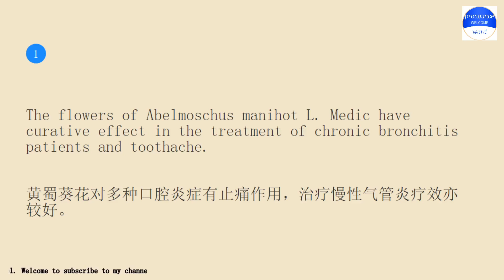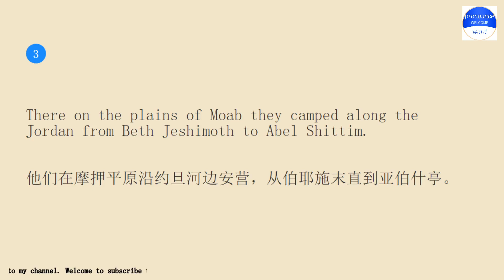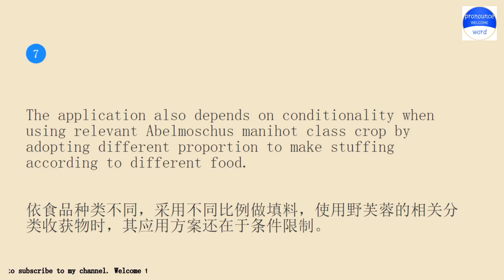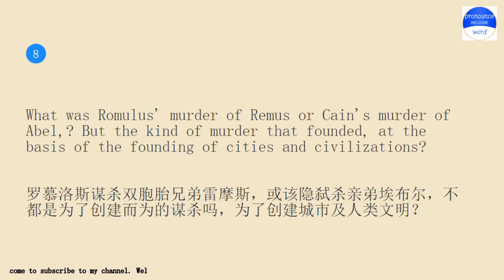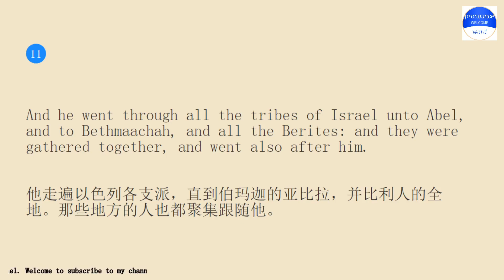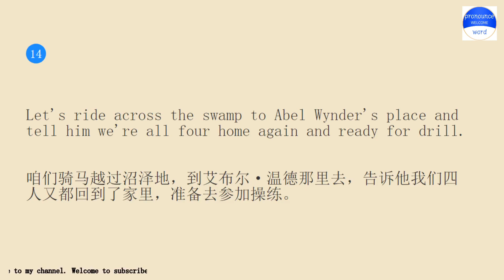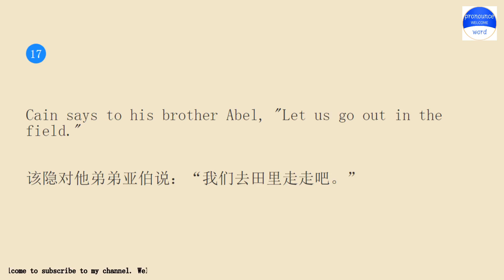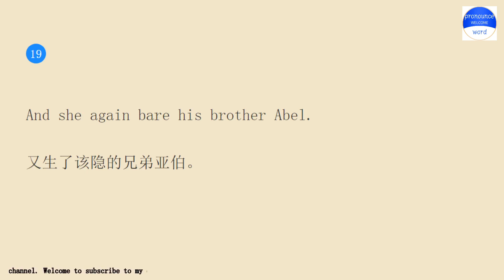Practice English conversation with me.Pronounce word Lesson 862 Abelmoschus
Pronounce word school.Pronounce word School provides independent knowledge imparters and sharers with perfect online education tools and platform capabilities, and provides knowledge seekers with rich knowledge content and learning environment together.Practice pronounce word English conversation with me for 10 minutes every day Lesson 862.The keyword involved in the example sentence is Abelmoschus